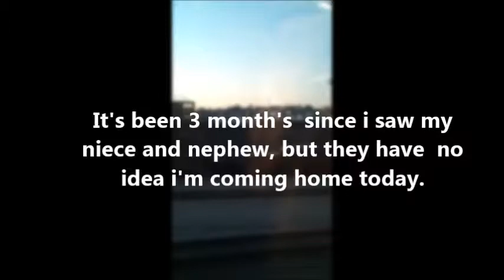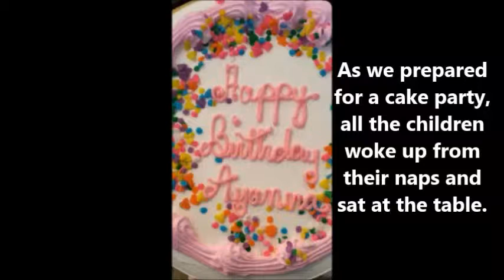Ayannas Turns 2